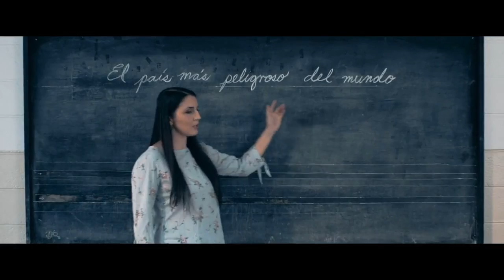Informe a la Nacion del Presidente Bukele por su Tercer año de Gobierno 2022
Informe desde la Asamblea